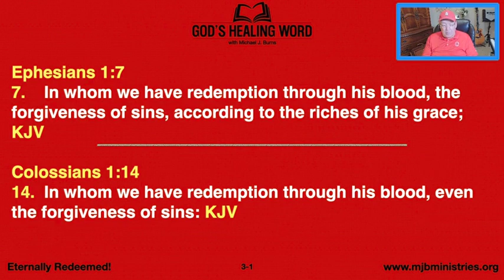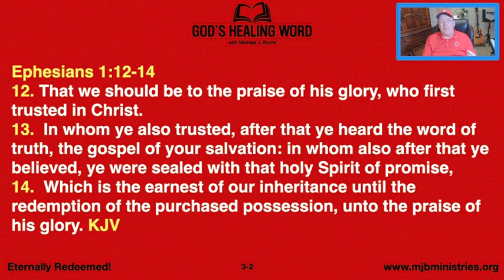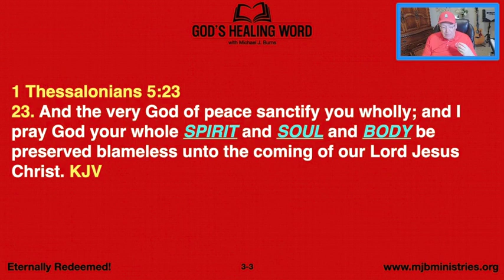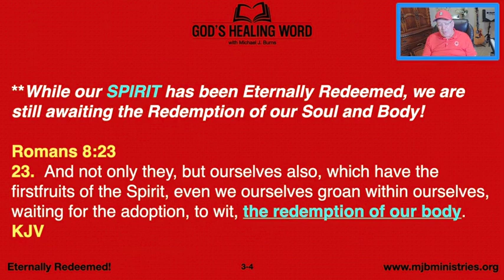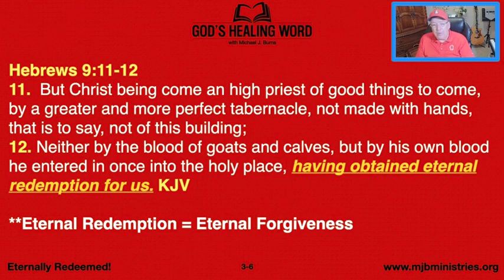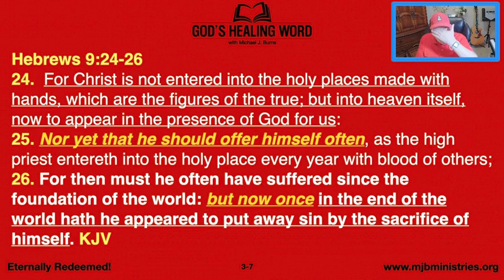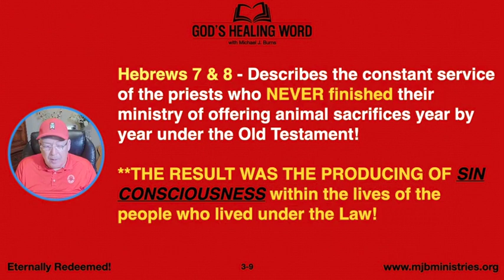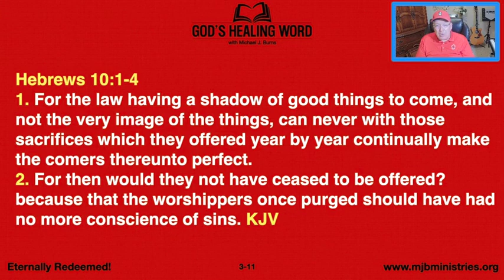God’s Healing Word for Wednesday, 07122023 w Rev. Michael J. Burns broadcasting from Tulsa, OK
God’s Healing Word for Wednesday, 07/12/2023 w/ Rev. Michael J. Burns, LIVE from Tulsa, OK. for much more! “REDEEMED - Eternally Forgiven” 3-1 - Enjoy & Share Today!